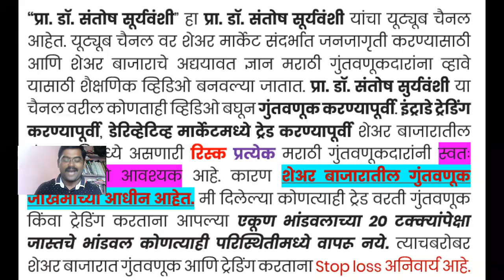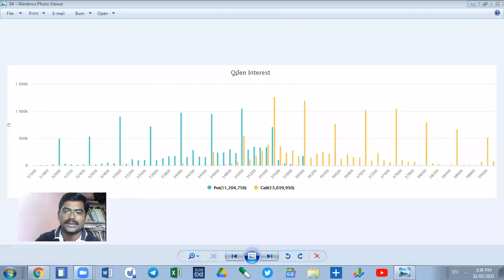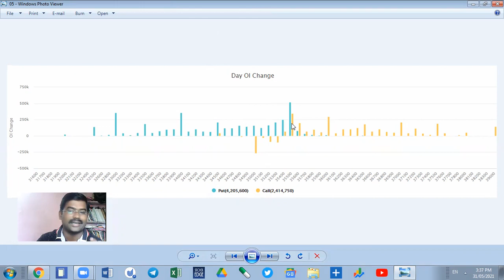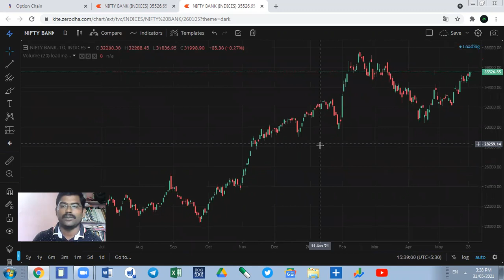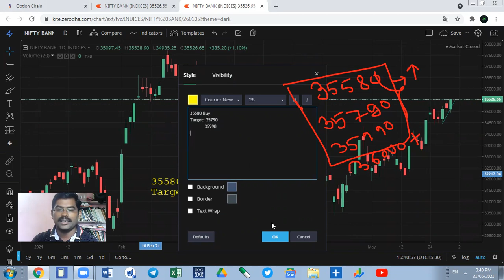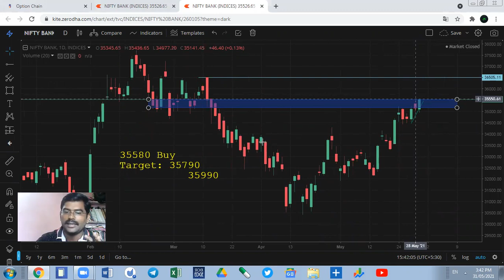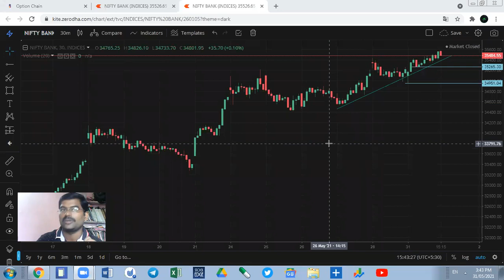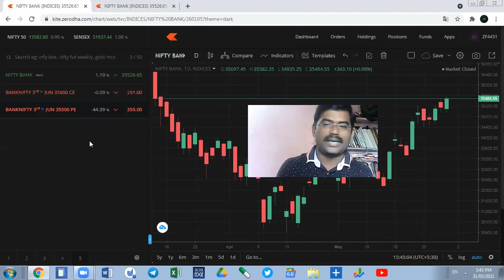1 June Bank Nifty Daily Chart Analysis बँकनिफ्टी मध्ये मंगळवारी होणार जबरदस्त ट्रेड